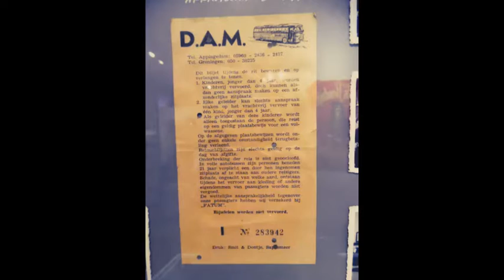reclame Museum Stad Appingedam Klein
Excursie groep 8 CBS de Triangel Appingedam

Dinsdag 18 december 2018
Bezoek in het kader van 'mediawijsheid'.
Thema van de expositie: reclame van  vroeger